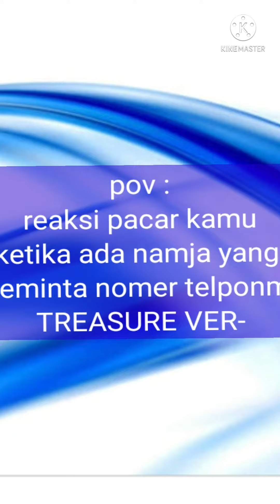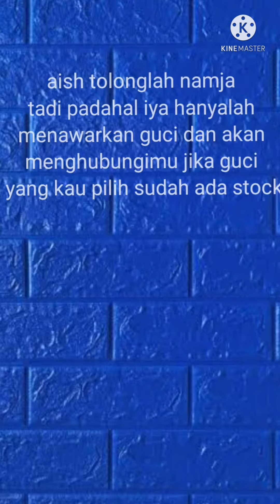treasure pov haruto asahi hyunsuk junkyu mashiho junghwan yoshi jeonwo doyoung jaehyuk yedam jihon